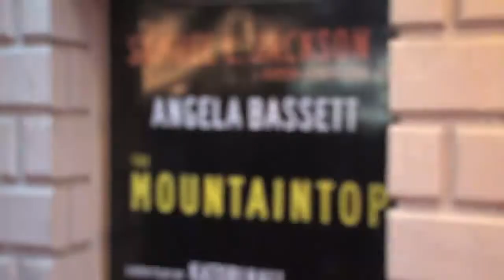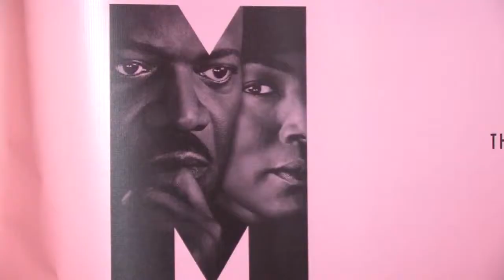The Mountaintop Red Carpet - Hosted by David Nelson Taylor for ReelKandi.TV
The Mountaintop premiered on October 13, 2011 in NYC to rave reviews. Samuel L. Jackson and Angela Bassett electrified the stage in this story set hours before the assassination of Dr. Martin Luther King, Jr.

I conducted red carpet interviews, and was at the star-studded after party, reporting for ReelKandi.tv.